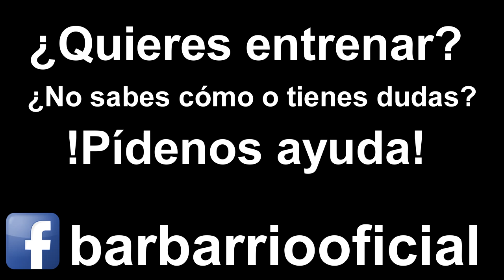Talleres en el IES Enrique Tierno Galván (Parla).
Talleres en el IES Enrique Tierno Galvan de Parla.

Workshops at the IES Enrique Tierno Galvan from Parla.

Songs:
1. Ride Out - Kid Ink, Tyga, Wale, YG, Rich Homie Quan
2. Dappy - Rockstar ft. Brian May